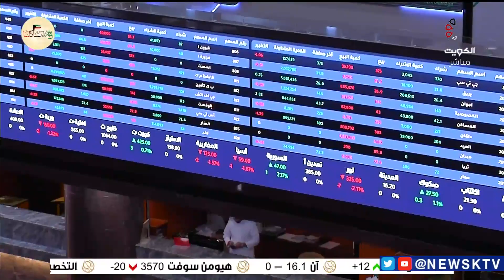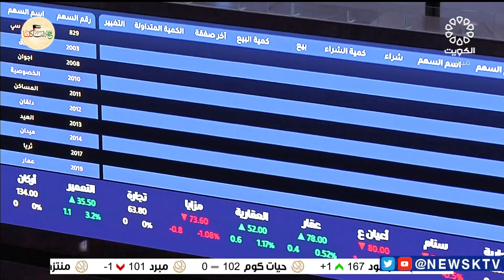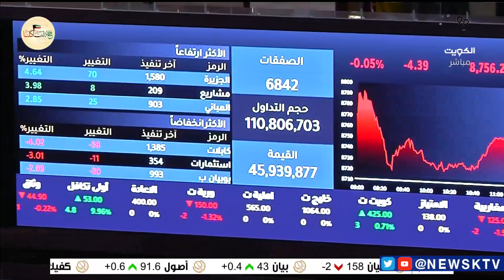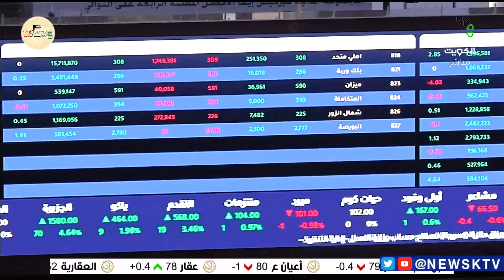برنامج المؤشر ختام جلسة اليوم - بورصة الكويت